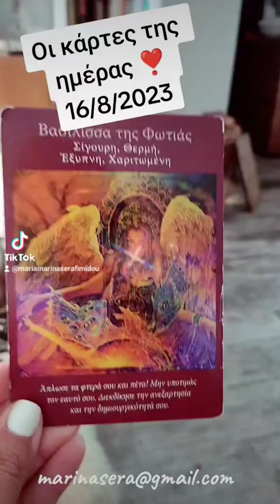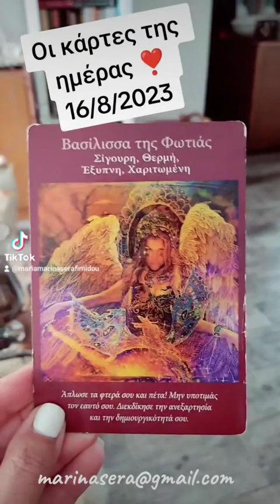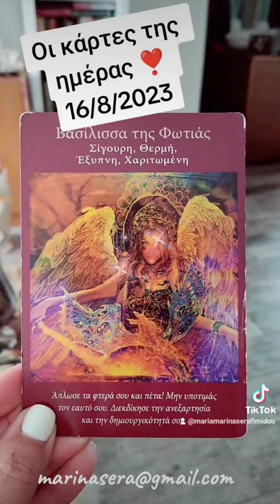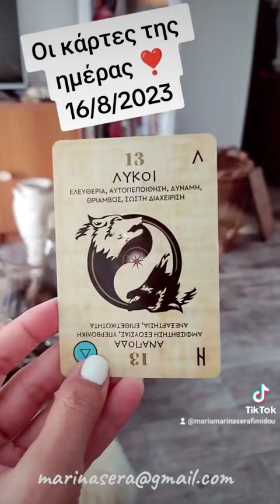Οι κάρτες της ημέρας ❤️ 16/8/2023 + 2 ριξίματα δώρο κάθε εβδομάδα, πάρτε μέρος γράψτε σχόλια ❤️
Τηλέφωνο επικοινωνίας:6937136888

Οι κάρτες τής ημέρας ❣️ 16/8/2023  +  2 ριξίματα  δώρο κάθε εβδομάδα, πάρτε μέρος γράψτε σχόλια ❤️
Κάντε σχόλιο εδώ κάτω στα σχόλια ότι θέλετε να πάρετε μέρος στην κλήρωση της εβδομάδας ❣️🏵️🌸🌸

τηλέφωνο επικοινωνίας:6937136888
Πολλά φιλιά ❤️❤️❤️❤️❤️